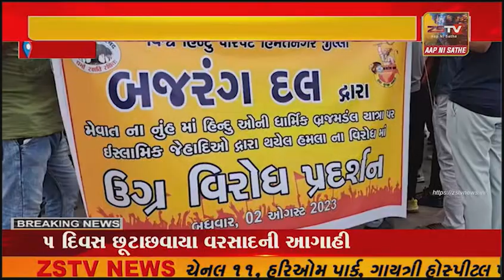સાબરકાંઠા: હરિયાણામાં શોભાયાત્રા પર થયેલ હુમલા બાબતે VHPનું વિરોધ પ્રદર્શન